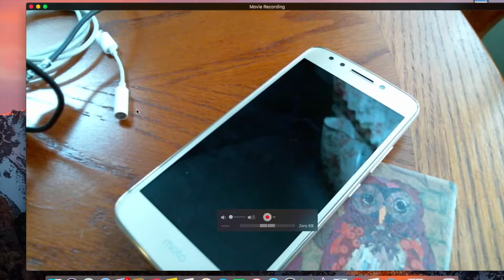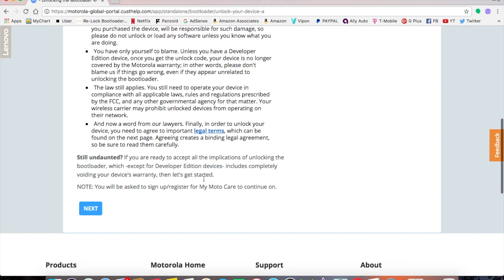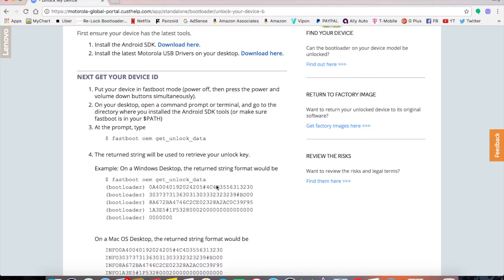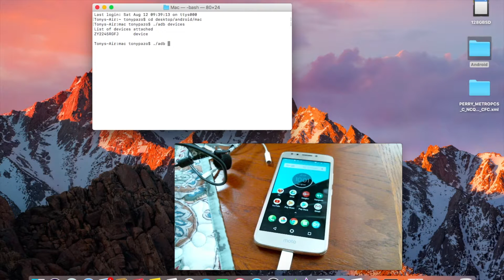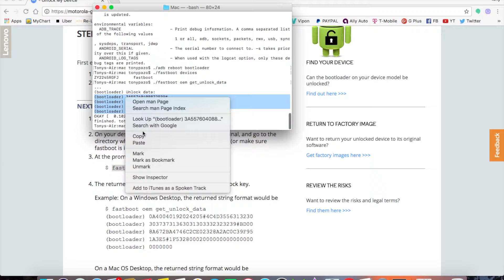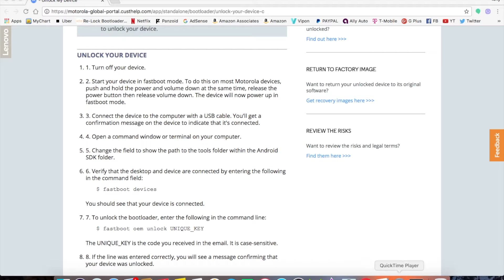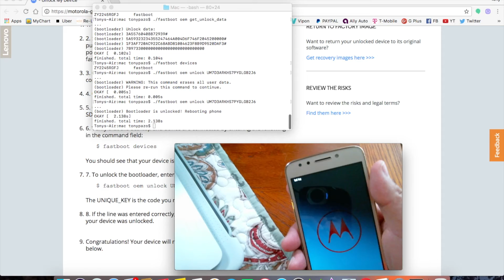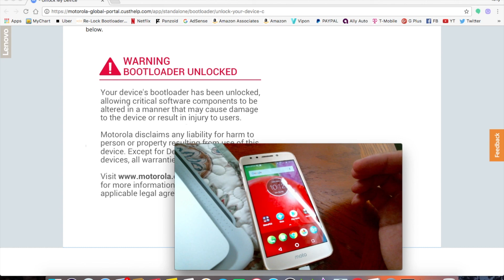MOTO E4 UNLOCKING THE BOOTLOADER METROPCS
Want Me to Show or Review Your Products on My YouTube Channel Or Review on Amazon?